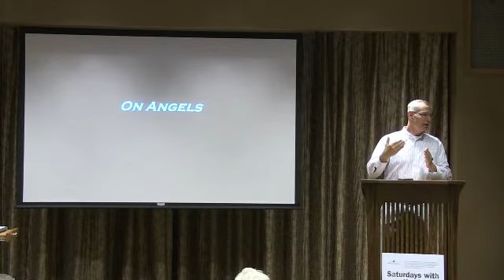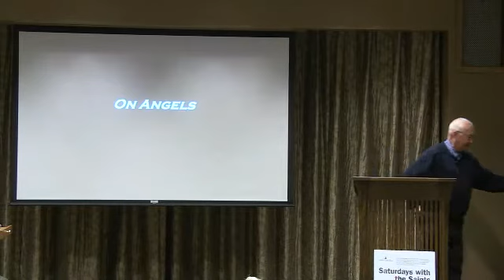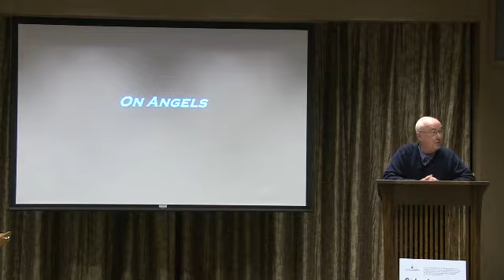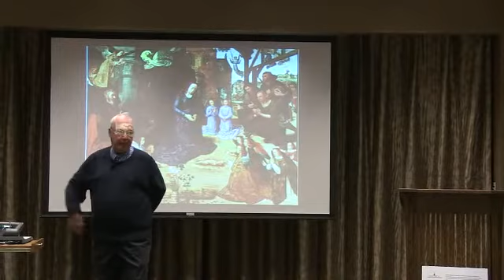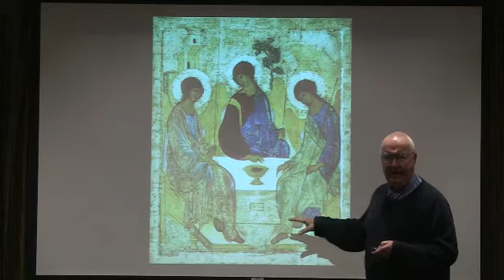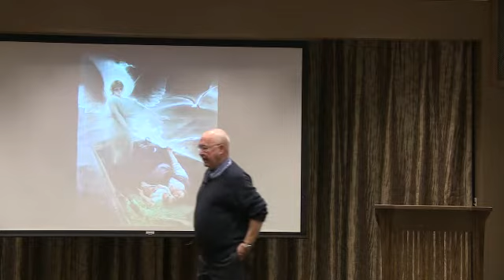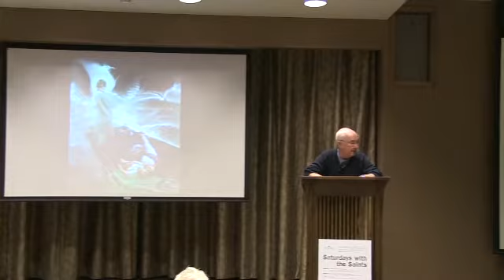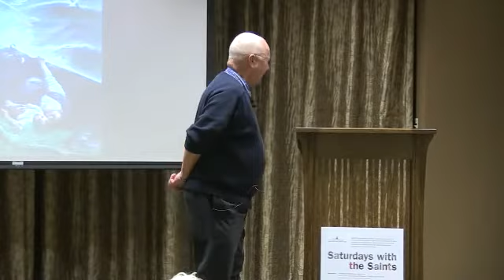"On Angels" by Lawrence S. Cunningham, O'Brien Chair of Theology Emeritus, University of Notre Dame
Lawrence S. Cunningham, O'Brien Chair of Theology Emeritus at the University of Notre Dame, presents "On Angels," the Saturdays with the Saints lecture on October 13, 2012, in the Andrews Auditorium of Geddes Hall.  Introduction by Dr. John C. Cavadini, McGrath-Cavadini Director of the Institute for Church Life.  The lecture is offered in October in honor of the Feast of the Archangels/Michaelmas (September 29, 2012) and Feast of the Guardian Angels (October 2, 2012).